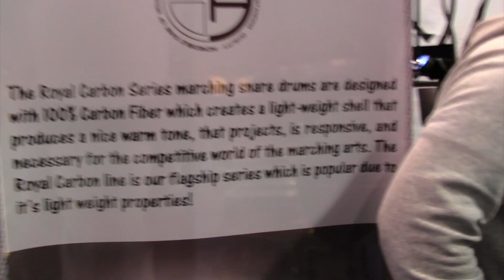Eddie Heyward THE ANIMAL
This has been a Chris*Starr RECORDING.